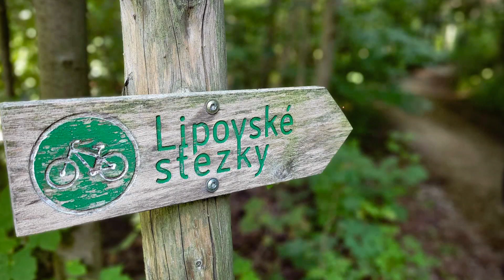31 października 2023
3 lata 😀